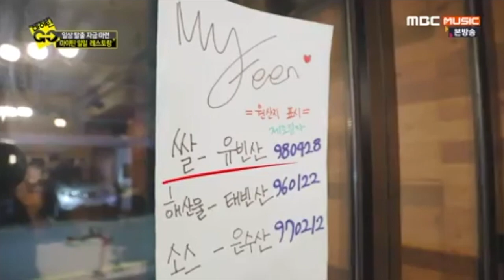{ENG SUBBED} 170214 MINZY 공민지 CUT - MYTEENGO Ep 05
Minzy, Kim So Hee, Yoo Sung Eun & Gil Go evaluates MYTEEN's One-Day Restaurant.